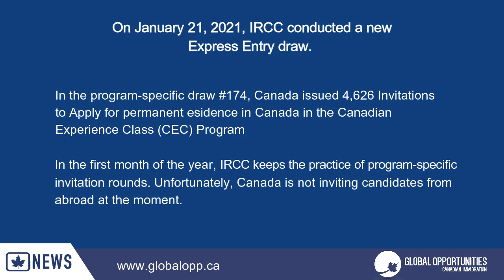CANADA ISSUED 4,626 ITAS IN THE EXPRESS ENTRY DRAW FOR CEC CANDIDATES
On January 21, 2021, IRCC conducted a new Express Entry draw.
In the program-specific draw #174, Canada issued 4,626 Invitations to Apply for permanent residence in Canada in the Canadian Experience Class (CEC) Program.
In the first month of the year, IRCC keeps the practice of program-specific invitation rounds. Unfortunately, Canada is not inviting candidates from abroad at the moment.